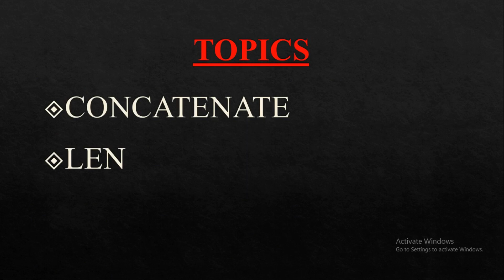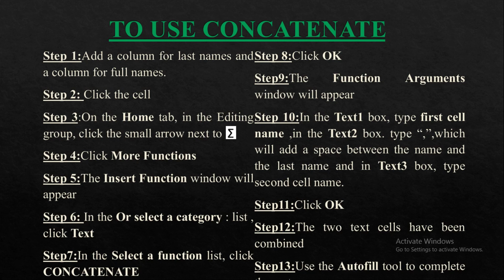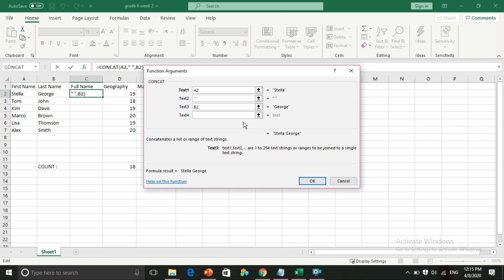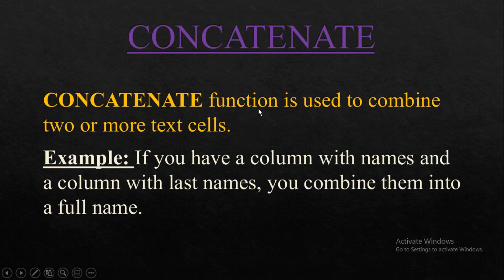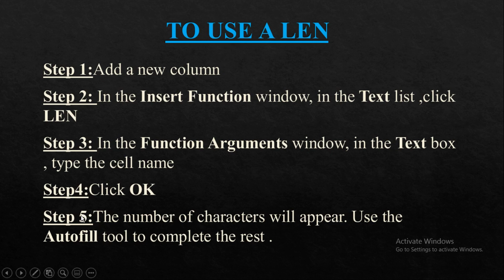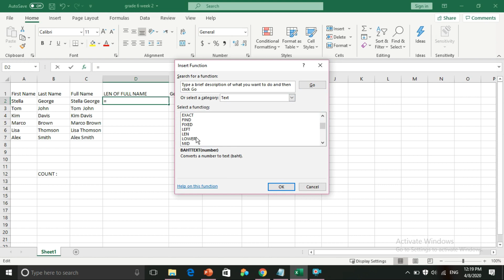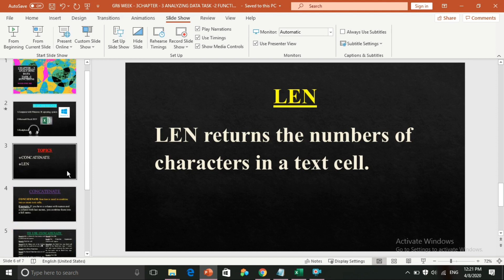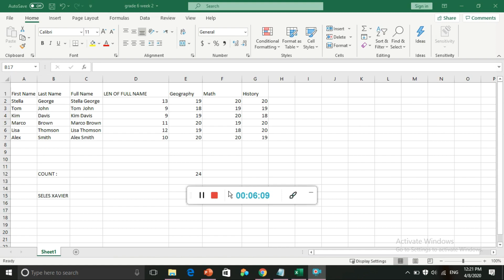GRADE- 6 CHAPTER-3 ANALYZING DATA. TASK-2 FUNCTIONS (Continuation) Using Microsoft Excel 2019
The video has the contents of Chapter 3 - Analyzing Data. Task - 2 Functions (Continuation) (E-Skills Textbook - American Common Core Standards)

This lesson includes how to use the following functions in Microsoft Excel
1. CONCATENATE
2.LEN
We are using Microsoft Excel 2019 for this lesson